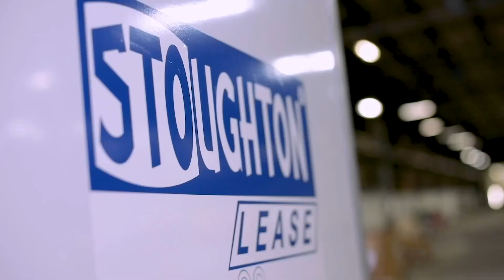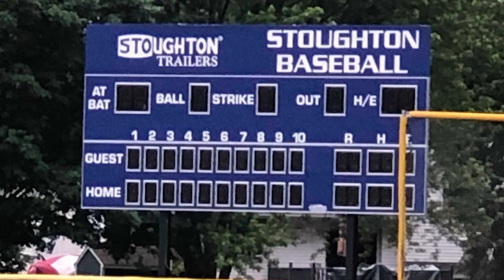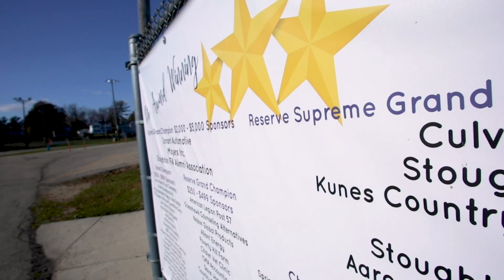This is Stoughton Trailers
We are a leading manufacturer of semitrailers and one the largest employers in South Central Wisconsin. Here is our story.